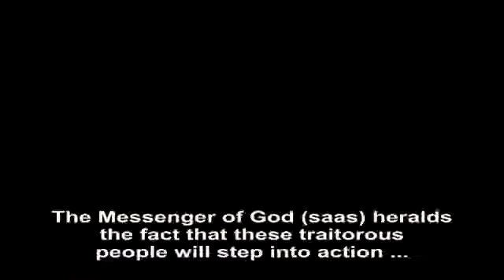70,000 people from my community wearing turbans will follow the dajjal